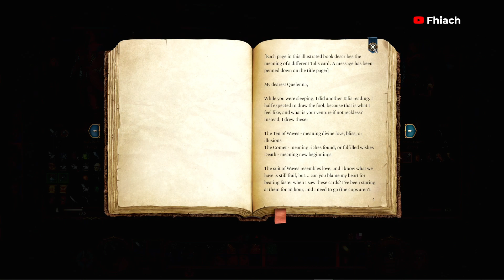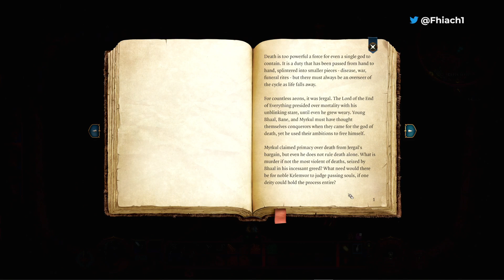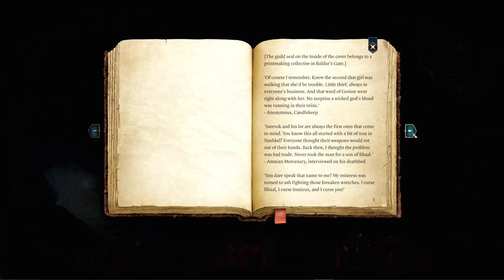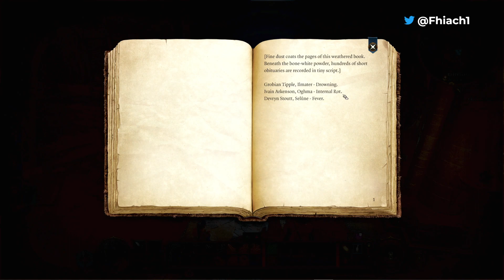2: Drow Fighter - Tactician - Baldur's Gate 3 Full Release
We begin our journey as a semi - noob in the D&D world